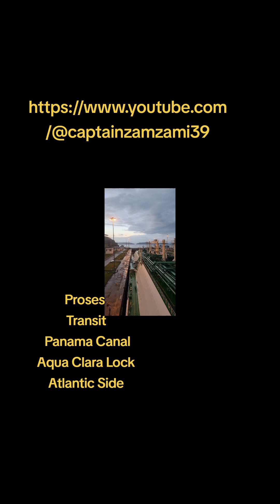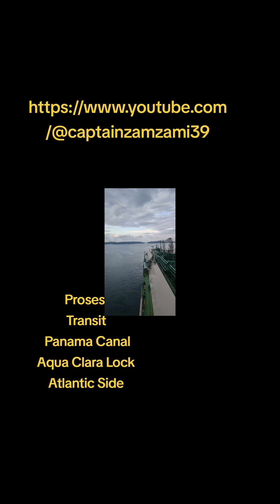Transit Panama canal Transit-Aqua Clara lock Atlantic Side